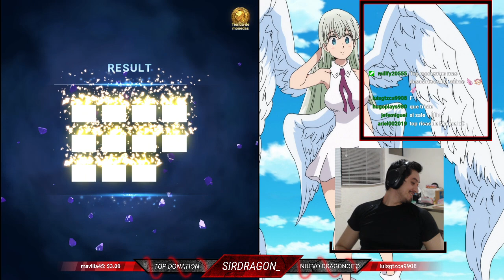😍 +700 gemas al NUEVO Banner de Eli Diosa con reto incluido - Seven Deadly Sins: Grand Cross